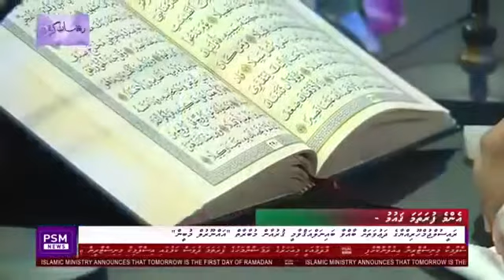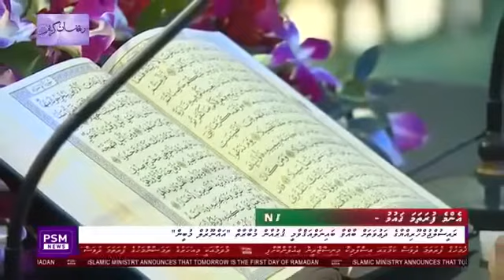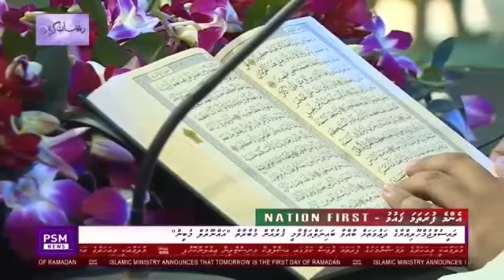المتسابق نبيل عبدالله شريفي في مسابقة المالديف الدولية للقران الكريم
‫مشاركة المتسابق السعودي نبيل عبدالله شريفي في مسابقة المالديف الدولية للقران الكريم

مسابقة الملك سلمان عبد العزيز المحلية لحفظ القران الكريم